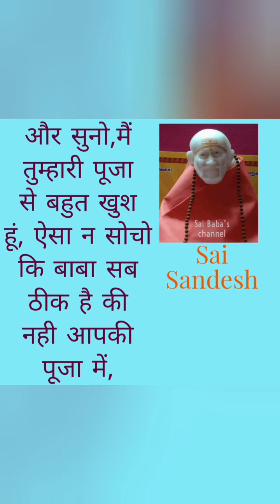Sai Sandesh 25th June 022| Sai Baba's Message | Sai Baba Blessings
Sai sandesh ~ motivational message series was started by saibaba. When I was going through the toughest times , one fine day I told baba that there might be many more than us who shatters every now and then. And therefore I started this sai sandesh to give hope - hope to live and pass by the difficult situation.

So basically these sai sandesh series are to motivate you all to trust baba and his timings. And the major reason is to make you all realise that instead of wandering here and there "ASK BABA AND HE WILL ANSWER YOU".

Through these messages by baba's grace I want you all to have faith and patience with a positive mind.

But at the same time , I want you all to act brave and smart. These messages are sent to so many people across. Some situations might match some might not. Because human brain cannot understand the 100% of saileela. It is beyond our capacity. So when you take any decision , even after going through these sandesh or messages that comes not only on youtube these days but also on facebook / instagram / whatsapp etc.  make sure to ask baba. Because these sandesh are definitely designed under baba's grace but a human brain has limitation whereas his grace is infinite.

Consider these messages as for healing and positivity. And ASK BABA BEFORE TAKING ANY DECISION. CONFIRM AND RE CONFIRM. Because baba is far beyond these sandesh or any other episode published globally !

I am not a legal practitioner. These episodes are based onD my personal capacity. please be cautious before any action or decision.
Stay blessed
Take care
With love